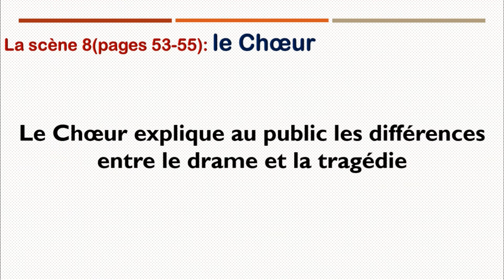8 le Choeur pages53-55 1bac تحليل ةتلخيص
scène antigone ismène,
antigone et ismène production,
antigone et ismène analyse,
antigone vs ismène,
antigone ou ismène,
antigone ou ismene,
antigone et ismène,
scène 2 antigone - ismène,
aantigone scene 1,
antigone scene 2,
antigone scene 3,
شرح وتفسير القصة بالعربية,
antigone prof samad,
antigone analyse,
antigone audio,
antigone arabe,
antigone avec prof samad,
antigone aida,
antigone avec aida,
antigone anouilh,
antigone face à face,
antigone partie 1,
antigone complet,
antigone francais,
antigone bande annonce vf,
antigone biographie de jean anouilh,
antigone b darija,
antigone biographie,
antigone bac tv,
antigone chapitre 2,
antigone chapitre 1 prof samad,
antigone chapitre 2 prof samad,
antigone chapitre 3,
antigone chapitre 1 بالعربية,
antigone chapitre 4,
résumé d'antigone,
les personnages d'antigone,
l'histoire d'antigone,
les thémes d'antigone,
présentation d'antigone,
les sujet d'antigone,
antigone en arabe,
antigone et ismène,
antigone et hémon,
antigone et la nourrice,
antigone et créon,
antigone examen régional,
antigone et la nourrice scene 1,
antigone explication,
hegel e antigone,
antigone e creonte,
antigone e ismene dialogo,
antigone e le leggi,
production écrite antigone,
expression écrite antigone,
production écrite antigone le devoir,
production écrite antigone et ismène,
antigone résumé général,
antigone fiche de lecture,
antigone figure de style,
antigone film 2019,
antigone film bande annonce,
antigone french webrip 2021,
antigone genre,
antigone genre littéraire,
antigone grands mythes,
antigone histoire,
antigone histoire complete,
antigone heaven shall burn,
antigone hossein,
antigone histoire vraie,
antigone ismène,
antigone information,
antigone introduction,
antigone ismene scene,
antigone interpretation,
antigone interview,
antigone in english,
antigone in arabic,
antigone jean anouilh مترجم,
antigone jean anouilh livre audio,
antigone jean anouilh fiche de lecture,
antigone jean anouilh شرح بالعربية,
antigone jean anouilh 1 bac,
antigone jean anouilh prof samad,
antigone jean anouilh analyse,
creon antigone,
antigone le prologue,
antigone les personnages,
antigone la fiche de lecture,
antigone les figures de style,
antigone la scene 1,
antigone livre audio,
antigone la scene 2,
antigone lecture,
l'antigone de sophocle,
antigone quebec,
antigone qui a ecrit,
antigone resume,
antigone résumé scène par scène,
antigone resume detaille chapitre par chapitre,
antigone résumé court,
antigone regional,
antigone résumé en arabe,
antigone resume general,
antigone résumé chapitre 1,
antigone scene 4,
antigone scene 5,
antigone scene 6,
antigone scene 7,
antigone scene 12,
antigone theatre,
antigone travaux encadrés,
antigone theatre مترجمة,
antigone tout les scenes,

antigone youtube,
antigone yassine qassemi,
 yassine saidi,
e 1 bac,
 1ere année bac,
12,
 1er bac,
a 1 bac analyse,
antigone 13,
antigone 11,
antigone 10,
chapitre 1 antigone,
résumé chapitre 1 antigone,
resume scene 1 antigone,
antigone scene 1 questions,
roman antigone 1 bac,
antigone scene 1 analyse,
antigone 21,
antigone 20,
antigone 2019,
antigone 2021,
antigone 2020,
antigone 2003,
antigone 2eme scene,
scene 2 antigone,
scene 2 antigone analyse,
resume scene 2 antigone,
antigone scene 2 prof samad,
antigone scene 2 questions,
antigone 34,
antigone 34 saison 1 episode 6,
antigone 3eme,
antigone 34 saison 1 épisode 2,
antigone 34 saison 1 episode 4,
antigone 34 saison 1 episode 3,
antigone 34 saison 1 épisode 1,
antigone 34 saison 1,
scene 3 antigone,
scene 3 antigone résumé,
antigone scene 3 prof samad,
antigone scene 3 questions,
antigone scene 3 summary,
antigone partie 3,
antigone 3 of 11,
antigone scene 3 audio,
antigone 4 of 11,
antigone scene 4 prof achraf,
antigone episode 4,
antigone scene 4 questions,
antigone scene 4 audio,
antigone ode 4,
antigone partie 4,
antigone scene 4 situation de passage,
scene 4 antigone,
scene 4 antigone résumé,
ode 4 antigone,
scene 4 antigone summary,
antigone 50 nuances de grecs,
antigone 5 of 11,
antigone scene 5 summary,
antigone scene 5 questions,
antigone scene 5 audio,
antigone scene 5 resume,
antigone page 55,
antigone partie 5,
scene 5 antigone,

scene 5 antigone resume,
antigone extrait 5,
antigone 6eme annee,
antigone 6 of 11,
antigone page 64-68,
antigone scene 6 prof achraf,
antigone page 68,
antigone page 60,
antigone episode 6,
antigone scene 6 questions,
scene 6 antigone,
resume scene 6 antigone,
scene 6 antigone et hemon,
antigone 76,
antigone 7 of 11,
antigone scene 7 prof achraf,
antigone scene 7 questions,
antigone page 70,
antigone scene 7 resume,
antigone page 75,
scene 7 antigone,
antigone 82,
antigone 8 of 11,
antigone page 86,
scene 8 antigone résumé,
antigone page 88,
antigone scene 8 analyse,
antigone page 80,
antigone page 82,
scene 8 antigone,
antigone 9anat tafawo9,
antigone 9 of 11,
9isat antigone,
antigone page 9,
antigone page 90,
antigone page 97,
antigone scene 9 questions,
antigone scene 9 resume,
scene 9 antigone,
scène 9 antigone résumé